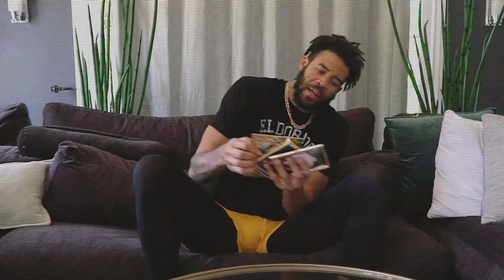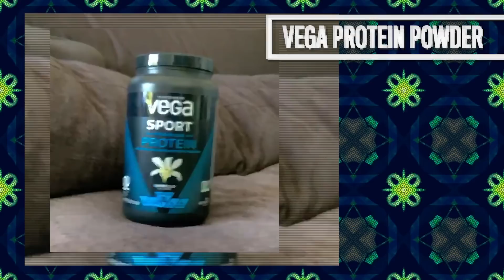10 Things JaVale McGee Can't Live Without | GQ Sports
There are a few things Los Angeles Lakers JaVale McGee center can't live without. From Beyond Burgers to his MIDI keyboard, these are the NBA star's essentials.
Vega Sport Protein Powder
Sony a7 III camera